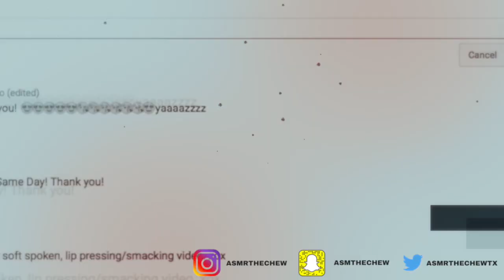WAFFLE Mukbang ASMR Eating Sounds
Waffle Mukbang | 💖 ASMR Eating Sounds | New Lipstick  💄

📭  Address: ASMRTheChew
10878 Westheimer Rd.
Houston TX
PMB 206

Eating Sounds
Soft spoken ASMR
Relaxation ASMR
 ASMR
ASMR /Mukbang
Mouth Sounds
Waffle
Lip Smacking
Eating Mukbang